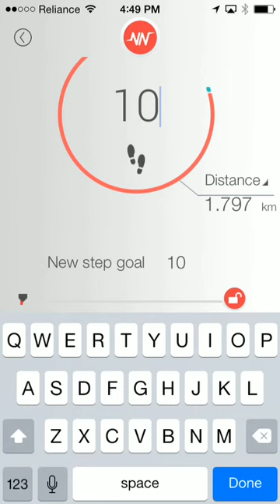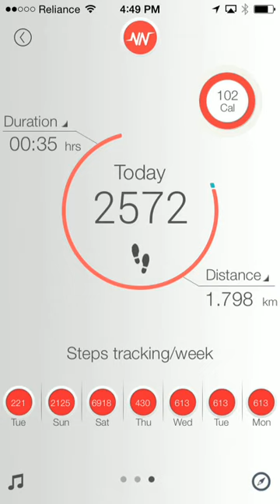Ndorfn Steps Coach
The Ndorfn Steps Coach:
* Counts every step
* Activity summary by the hour
* Set your daily step count goal
* Get daily step count notifications